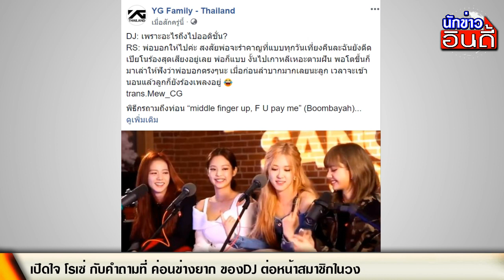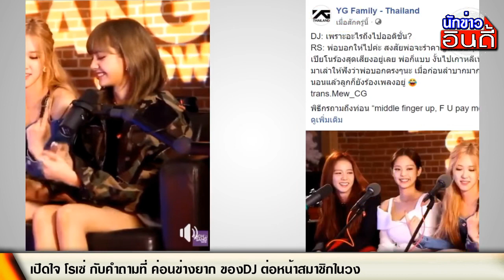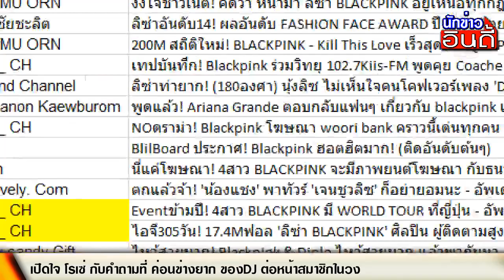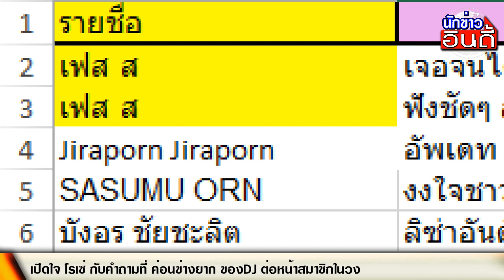เด็กๆปิดหู! โรเซ่ BLACKPINK เผยเรื่องพ่อ และ ท่อน18+ ของเพลง (Boombayah)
DJ: เพราะอะไรถึงไปออดิชั่น?
RS: พ่อบอกให้ไปค่ะ สงสัยพ่อจะรำคาญที่แบบทุกวันเที่ยงคืนละฉันยังดีดเปียโนร้องสุดเสียงอยู่เลย พ่อก็แบบ งั้นไปเกาหลีเหอะตามฝัน พอโตขึ้นก็มาเล่าให้ฟังว่าพ่อบอกตรงๆนะ เมื่อก่อนลำบากมากเลยนะลูก เวลาจะเข้านอนแล้วลูกก็ยังร้องเพลงอยู่ 😂
trans.Mew_CG

พิธีกรถามถึงท่อน “middle finger up, F U pay me” (Boombayah)
แชง: ท่อนโปรดฉันเลยค่ะ5555 แต่เราเปลี่ยนมันนิดหน่อยเวลาร้องข้างนอก (why?) เรามี..แฟนคลับเด็กๆเยอะค่ะ เราเลยเปลี่ยนเป็น “point your finger up” ☝🏻☝🏻
trans. jideukie

ขอขอบคุณข้อมูลดีๆจาก : YG Family - Thailand
เปิดใจ โรเซ่ กับคำถามที่ ค่อนข่างยาก ของDJ ต่อหน้าสมาชิกในวง